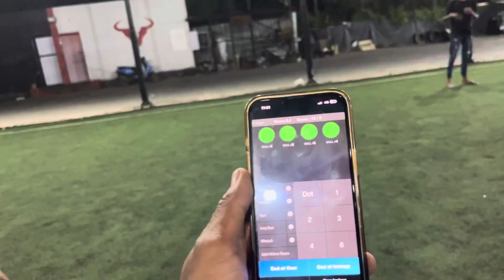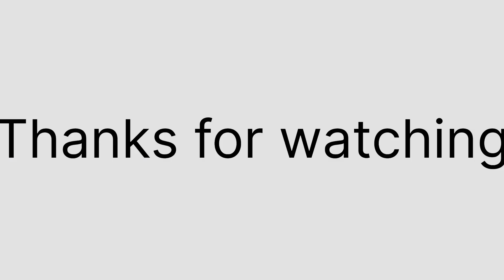Day- 2 | aaj to sir ne waat laga di🥺/ 0 circle sikh gaye guys😍, Sera bike stunt institute Pune🇮🇳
Finally 0 circle without hand sikh liya guys 😍 Sera bike stunts institute Pune Maharashtra🇮🇳
Learn bike stunts in one month 😍